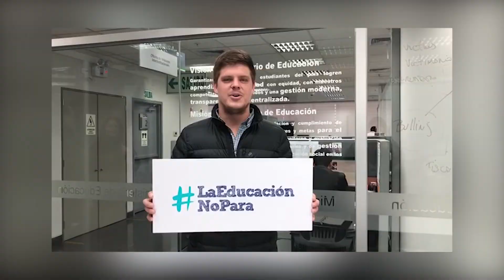Todos juntos decimos